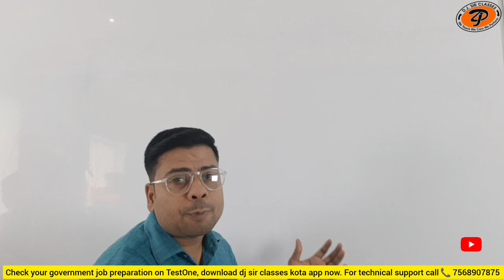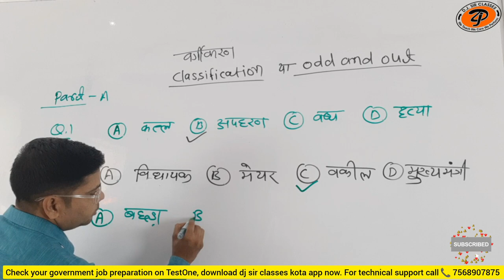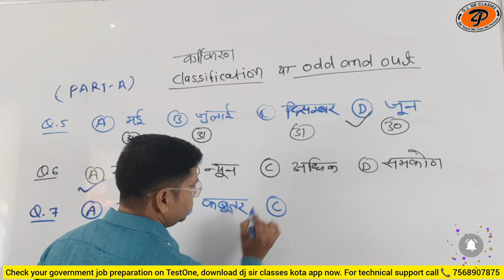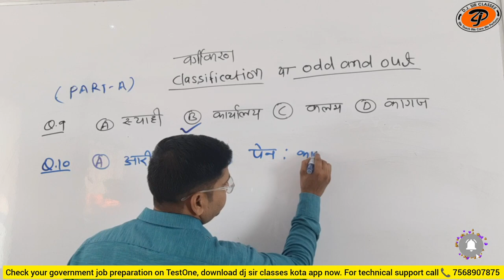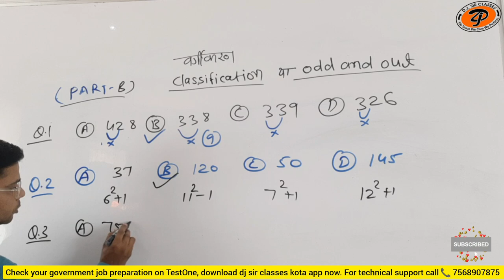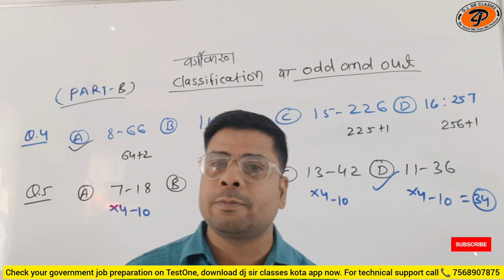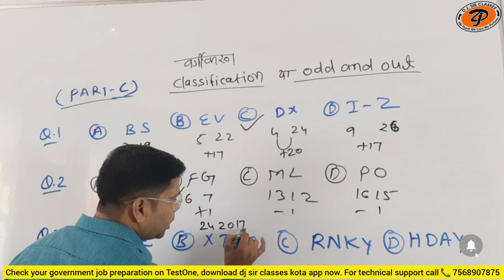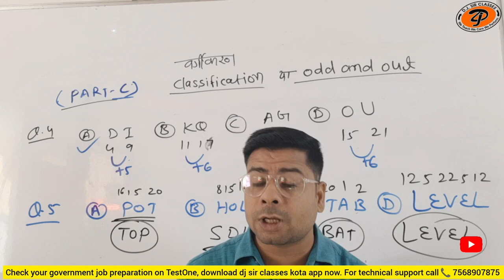ssc cgl | Classification (Class-01) | By Suraj Sharma Sir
rrbcdg
railway recruitment
rrb ntpc
rrb